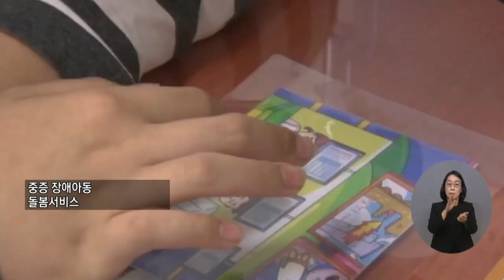복지TV뉴스24 _ 장애아동 ‘재활·돌봄서비스’ 지원 확대 / 2023.01.18.